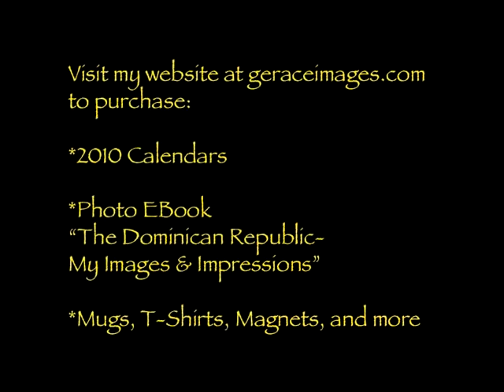More Images of the Dominican Republic-Dominicano Soy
Original images of the people of the Dominican Republic gathered over the past 20 years from my travels.
Their warm spirit, openness, kindness, hospitality, friendships, and enthusiasm is why I keep returning.